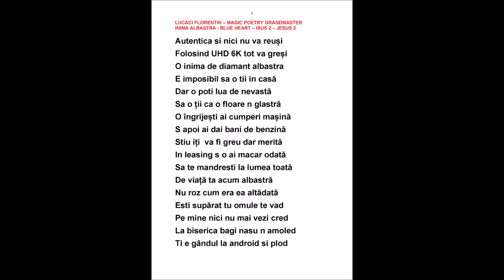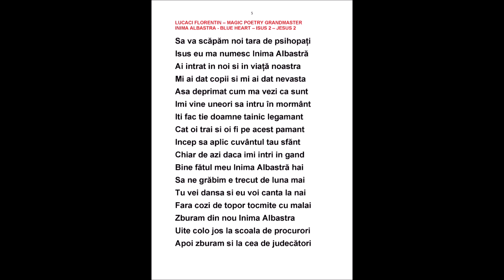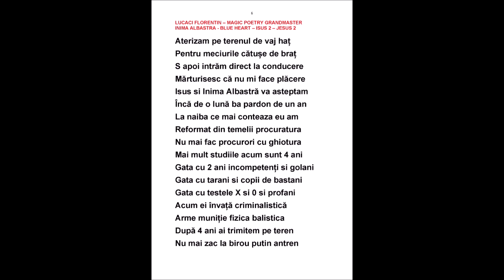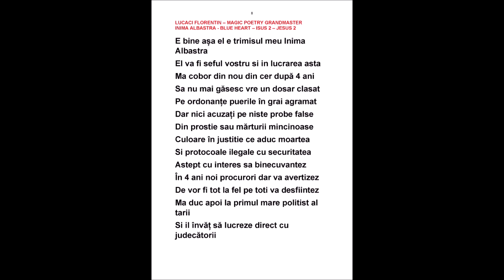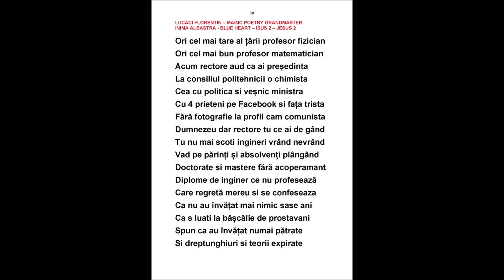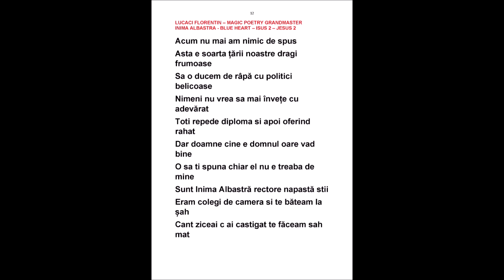LUCACI FLORENTIN - INIMA ALBASTRA - BLUE HEART – ISUS 2 – JESUS 2